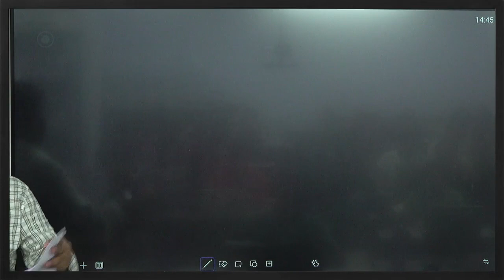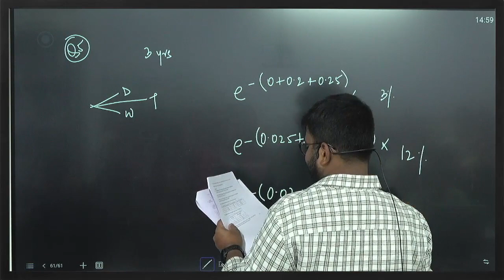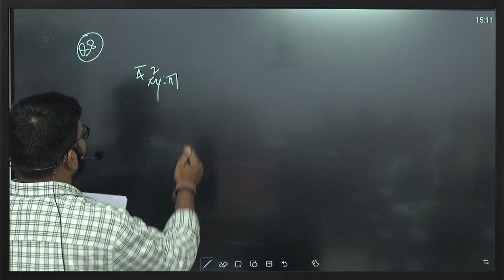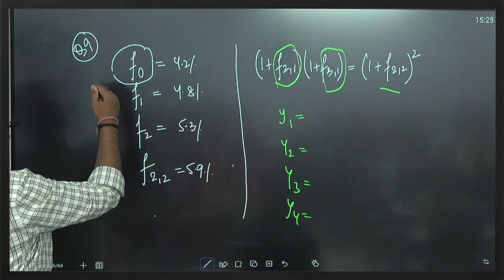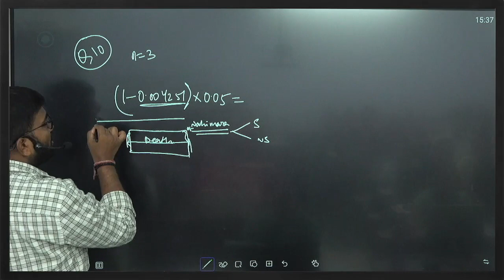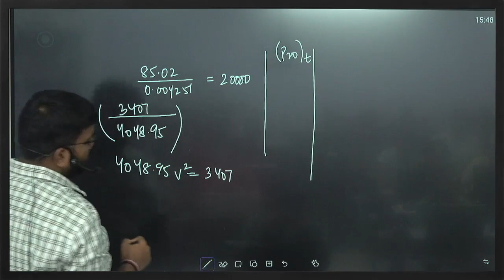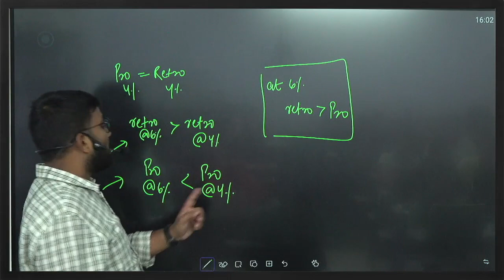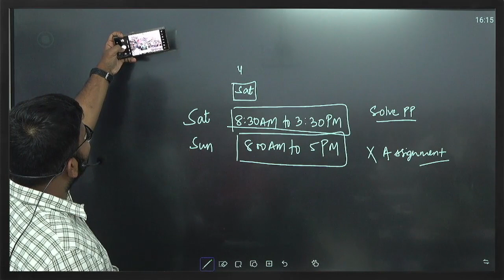CM1A APRIL 2022 | CA Praveen Patwari Sir | IFoA